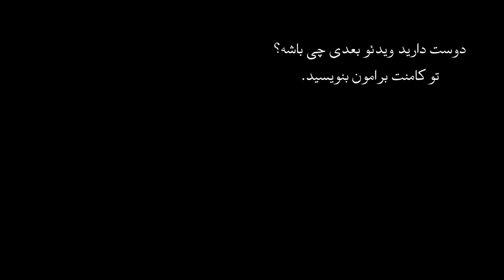اپیزود سی و هفتم پرونده های جنایی - عشق پدری دختری - بررسی پرونده استیون پلادل و کیتی فوسکو